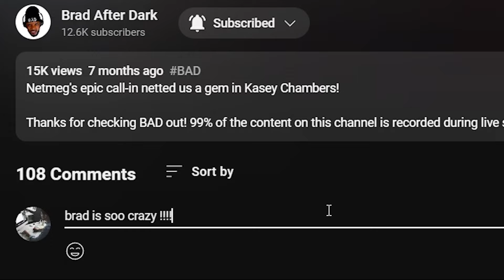🎵 National - Don’t Swallow the Cap REACTION